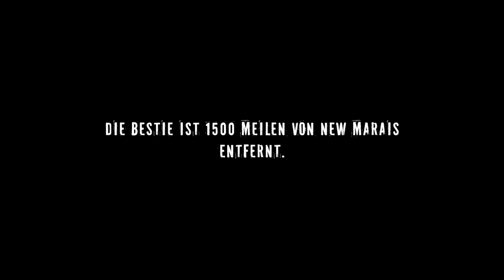Lets Play inFAMOUS 2 (001) - Eine Bestie wird kommen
Wir setzen die Geschichte von Cole und Zeke fort, was wird sie in New Marais erwarten?